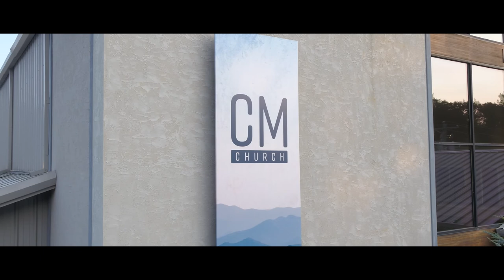A Short Documentary: "Vision and Progress " with Tim Brooks and Paul Kern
Take part in CMC's %0th year in ministry by participating in a conversation between Pastors Tim Brooks and Paul Kern as they recall the early days of CMC, and how through the ups and downs, the vision of Discipleship has remained the same!